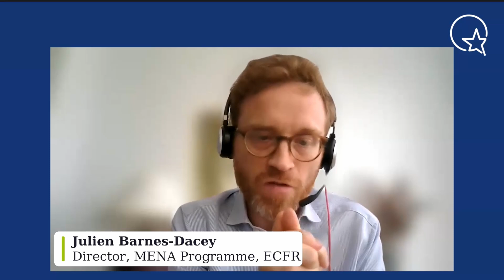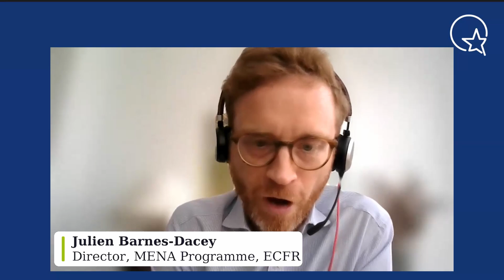After October 7 and after Raisi: Where next for Iranian foreign policy and the Western response?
A discussion assessing Iranian foreign policy following Hamas’s attacks of 7 October, Israel’s war on Gaza and the death of Iranian President Ebrahim Raisi

Guests
🢒 Hamidreza Azizi, Consultant, MENA Programme, ECFR
🢒 Ellie Geranmayeh, Deputy Director, MENA Programme, ECFR
🢒 Hamzeh Hadad, Visiting Fellow, MENA Programme, ECFR
🢒 Jeremy Shapiro, Research Director and Director, US Programme, ECFR

Chaired by
🢒 Julien Barnes-Dacey, Director, MENA Programme, ECFR

Since Hamas’s attack on Israel and Israel’s subsequent war on Gaza, the Middle East has experienced a dangerous cycle of escalation, with the longstanding confrontation between Israel and Iran and its proxies moving out of the shadows towards direct conflict. With the death of Iranian President and Foreign Minister, further uncertainties have been thrust into the equation. This discussion will assess the drivers of Iranian foreign policy, possible shifts with a new President, and the likely trajectory of Iran’s regional and nuclear policies. Are Iran’s hardline forces using current dynamics to further cement their hold on power? What are the broader implications for the region, as well as for the nuclear file, of current ongoing developments? How will Iran’s regional allies react to a possible peace plan in Gaza? And to the backdrop of forthcoming US Presidential elections, what should be expected of the US position and how should Europeans respond to safeguard key interests?

The discussion marks the launch of new policy papers by ECFR: Beyond proxies: Iran’s deeper strategy in Syria and Lebanon by Hamidreza Azizi and Julien Barnes-Dacey, Proxy battles: Iraq, Iran, and the turmoil in the Middle East by Hamzeh Hadad, as well as the The Gaza Crisis: Mapping the Middle East’s Shifting Battle Lines